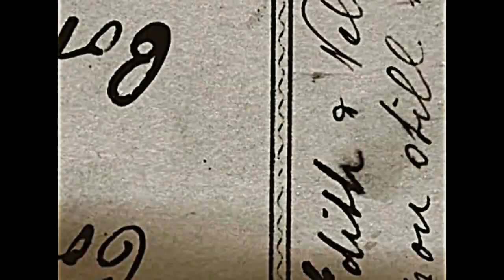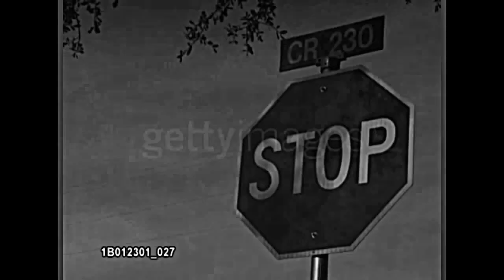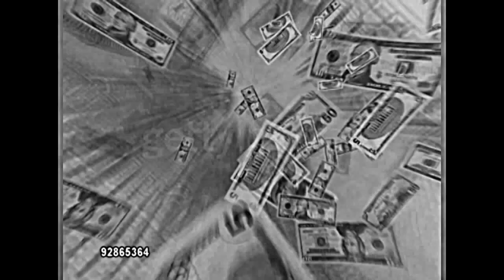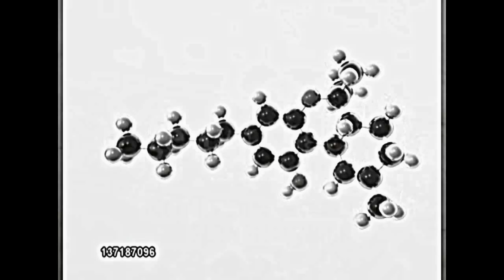PWK & Sochan SPR - Zajarani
Nie przeciwko jaraniu, a naprzeciw monotonii...